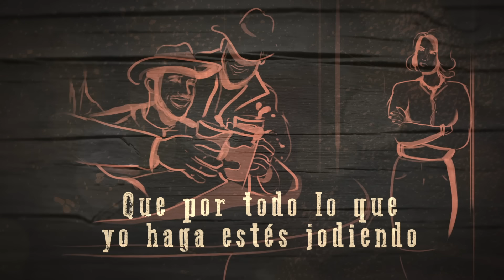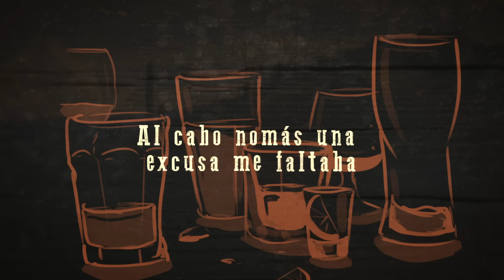Christian Nodal - Mi Ex (LETRA)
Video Oficial de Christian Nodal de su nuevo album AYAYAY! version deluxe